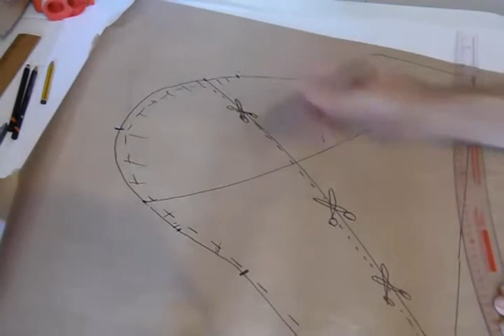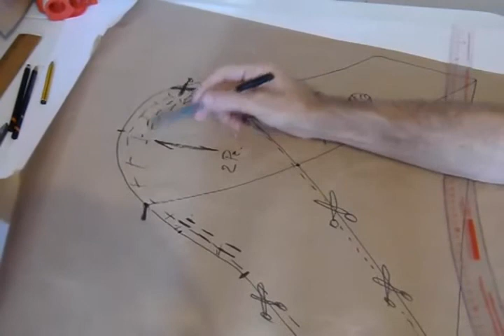Curso de patrones base Manga tulipam fruncida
Cómo realizar una manga Tulipán Fruncida